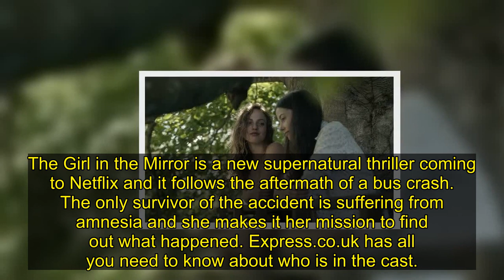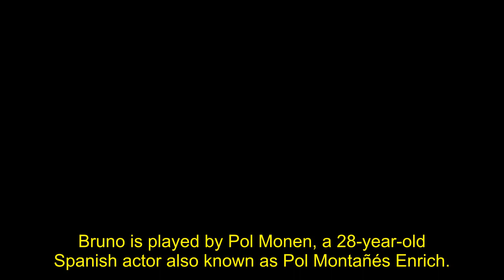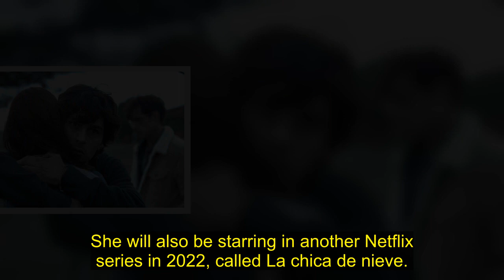The Girl in the Mirror cast: Who is in the Netflix series?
Alma - Mireia OriolBruno - Pol MonenNico - Milena SmitCarlos - Mario TardonAurora - Elena Irureta
The Girl in the Mirror is a new supernatural thriller coming to Netflix and it follows the aftermath of a bus crash. The only survivor of the accident is suffering from amnesia and she makes it her mission to find out what happened. Express.co.uk has all you need to know about who is in the cast.
Alma - Mireia Oriol
Alma is the sole survivor of a bus crash and she cannot rememb